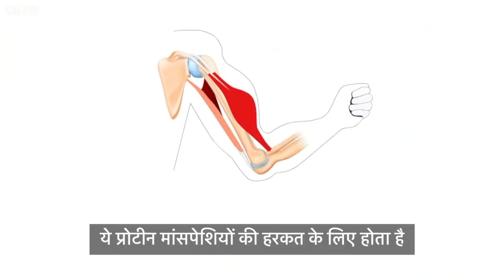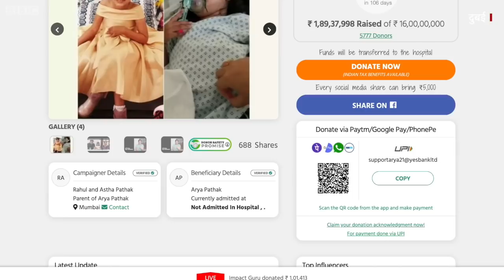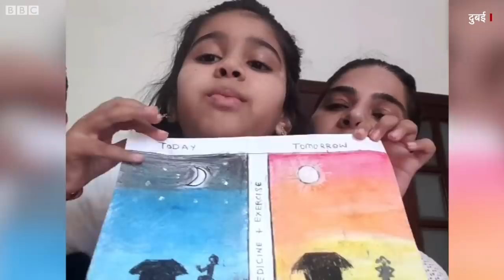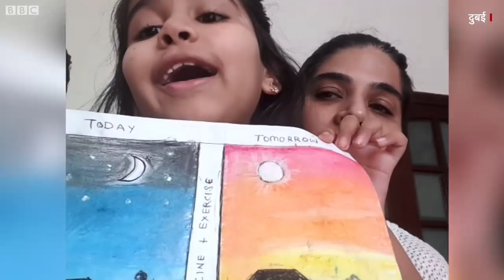Arya Pathak SMA: 6 साल की एक बच्ची की ज़िंदगी बचाने के लिए चाहिए 16 करोड़ का Drug (BBC Hindi)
6 साल की आर्या को दुनिया की सबसे महंगी दवा की ज़रूरत है. उन्हें एसएमए यानी स्पाइनल मस्क्युलर एट्रॉफी है. यह एक दुर्लभ बीमारी है जिसमें मांसपेशियों पर नियंत्रण करने वाले नर्व सेल कम हो जाते हैं. आर्या बिना सहारे के ना तो चल सकती हैं और ना खड़ी हो सकती हैं. इस बीमारी के लिए उन्हें ज़ोलगेंस्मा नामक दवा चाहिए जिसकी कीमत 16 करोड़ रुपये है.

वीडियो: पीयूष नागपाल